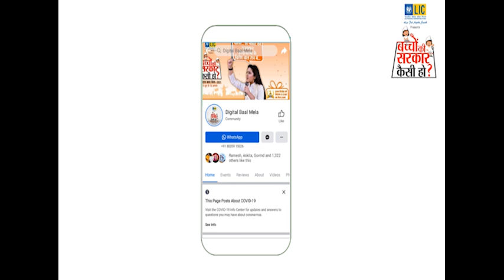GUSSS KUMHARKA की MANEESHA ने बताया "बच्चों की सरकार कैसी हो?" सुनिए क्या कहा -